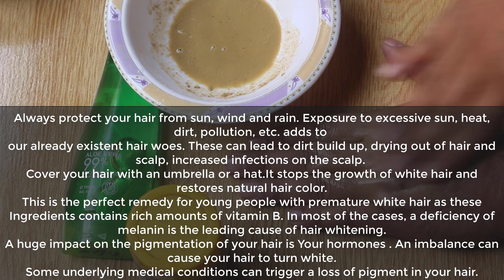Rapidly Turn white Hair to Black Permanently | Balo ko Kala Karne ka Natural Tarika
Hello Friends welcome Back to My Channel today I will Show you Rapidly Turn white Hair to Black Permanently which is also known for people Looking about Balo ko Kala Karne ka Natural Tarika.

This video is for general Information Purpose and based on your Own Experience.

Any Information Provided in this video should not be considered as a substitute for prescription suggested by a local beauty, Diet and Health Professionals.

Viewers are Subjected to use the Information in this Channel on their Own Risk. This Channel does not take any responsibility for any Harm, Side Effects, illness or any health or skin care problems caused due to the use of our content or anything related to this video.